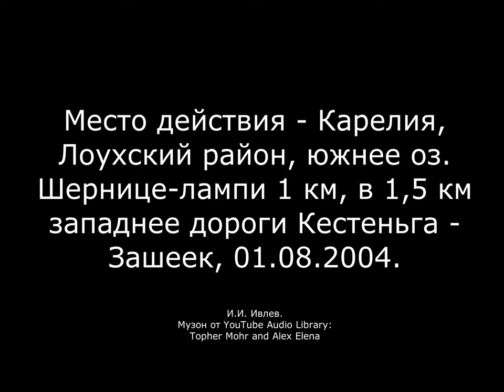Карелия-2004. Атака.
Место действия - Карелия, Лоухский район, южнее оз. Шернице-лампи 1 км, в 1,5 км западнее дороги Кестеньга - Зашеек, 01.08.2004.